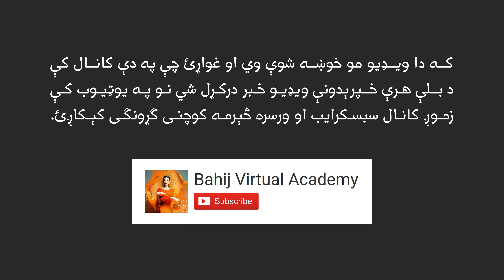Pakhtunkhwa | Ahmad Shah Baba | Sardar Ali Takkar | پښتونخوا | احمدشاه بابا | سردارعلي ټکر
شاعر: احمد شاه بابا
سندرغاړی: سردار علي ټکر
ــــــــــــ
ستا د عشق له وينو ډک شو ځيګرونه
ستا په لاره کي بايلي زلمي سرونه
تا ته راشمه زړګى زما فارغ شي
بې له تا مې انديښني د زړه مارونه
که هر څو مي د دنيا ملکونه ډېر شي
زما به هېر نه شي دا ستا ښکلي باغونه
د ډهلي تخت هېرومه چې راياد کړم
زما د ښکلې پښتونخوا د غرو سرونه
د رقيب د ژوند متاع به تار په تار کړم
چي زه وکاندم په هر لوري تاختونه
د فريد او د حميد دور به بيا شي
چي په تورو پښتانه کړي ګوزارونه
که تمامه دنيا يو خوا ته بل خوا يې
زما خوښ دي ستا خالي تش ډ ګرونه
احمد شاه به دغه ستا قدر هېر نه کا
که ونيسي د تمام جهان ملکونه